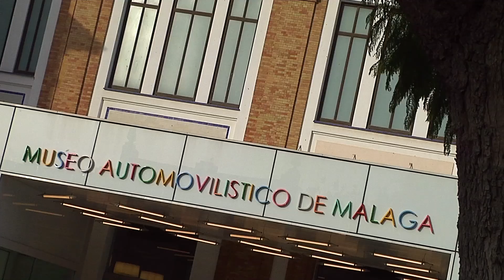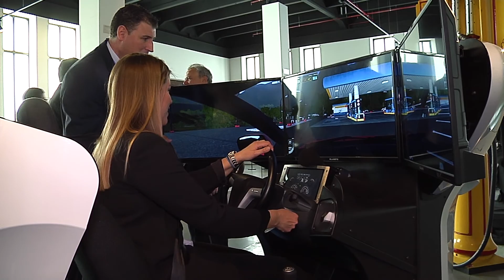VI Premios Asepeyo a las mejores prácticas preventivas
Vídeo resumen del acto de entrega de los Premios Asepeyo a las mejores prácticas preventivas, celebrado el 30 de enero en el Museo Automovilístico de Málaga